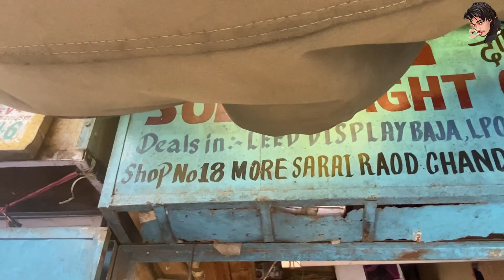ALL TYPES OF SONY JBL SPEAKERS 1inch to 15inch Speakers AVL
1 hope you all doing great..
I hope apko ye video bhi pasand aayegi

LOCATION -
SOLAR LIGHT CHARGER
Deals in : Car Stereo, Speakers, Woofer, Solar Panel Car Charger, Mobile Accessories, BT Speakers Etc.
Shop No. 18, Mini Lajpat Rai Market, More Sarai Road, Delhi-6

Owner Name - Danish

Your tags _____________________________________________
                              ‼️WARNING‼️